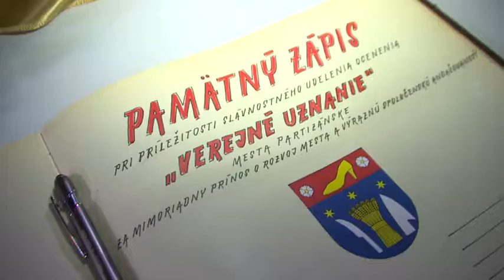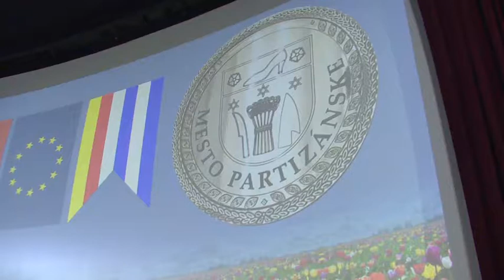Partizánske si uctilo osobnosti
Ctiť si tých, ktorí v minulosti tvorili a budovali mesto považuje mesto Partizánske za nesmierne dôležité a preto od roku 2011 raz v roku zasadá slávnostné mestské zastupiteľstvo pri príležitosti udelenia Verejných uznaní občanom mesta Partizánske.

Zdroj: TV Central